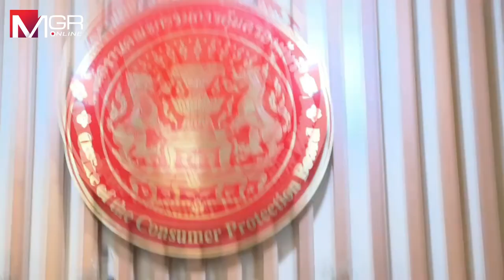ร้อง สคบ.ช่วยเจรจาชดใช้ค่าเสียหายกรณีโดนคนร้ายใช้"ช่องเมียน้อยหนีเมียหลวง"เข้ามาลักทรัพย์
ร้อง สคบ.ช่วยเจรจาชดใช้ค่าเสียหายกรณีโดนคนร้ายใช้"ช่องเมียน้อยหนีเมียหลวง"เข้ามาลักทรัพย์ ผ่านมา 2 เดือนคดีไม่คืบ